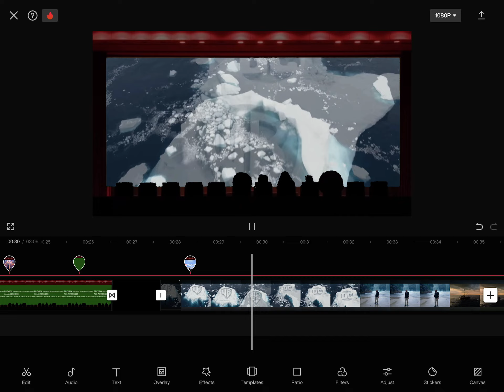Snek peek Annoying orange Aquaman 2 Trailer Trashed!